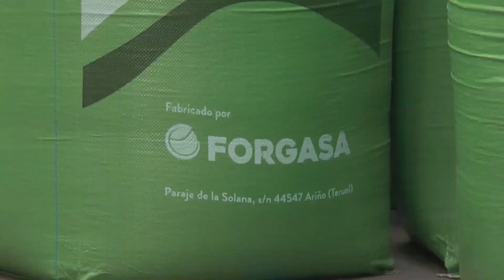La leyenda de Jorge y el dragón | Ariño 2023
Tras tres años de parón por la pandemia, la Leyenda de Jorge y el dragón ha sido representada en la mañana del sábado 22 de abril en Ariño. Los niños y niñas de la localidad han vuelto a triunfar con una magnífica puesta en escena durante el recorrido. También el público asistente ha podido disfrutar, abarrotando las calles de la población. De nuevo el caballero Jorge ha rescatado a Maira antes de que se entregase a las fauces del monstruo. La sexta edición ha vuelto con éxito a la villa minera.